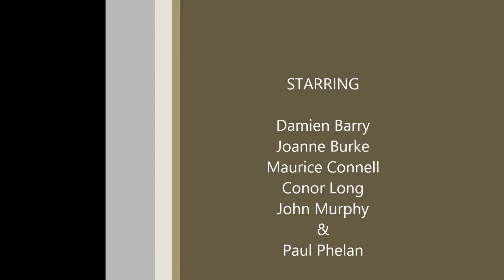RING OF KERRY CHARITY CYCLE – Part 2